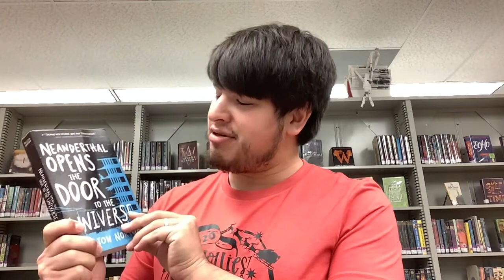Neanderthal Opens the Door to the Universe - Book Review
In which Nama covers his favorite book he read of 2020, the first of the Missouri Gateway 20-21 nominees. Is it possible to earn a score higher than Renew It?